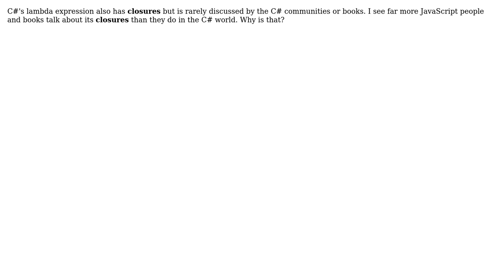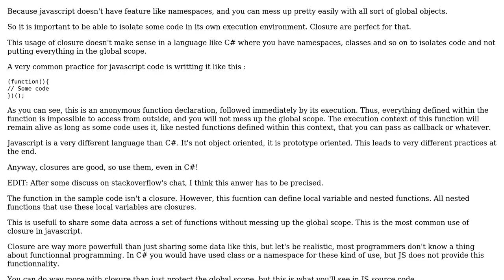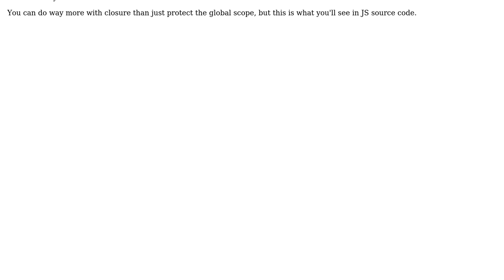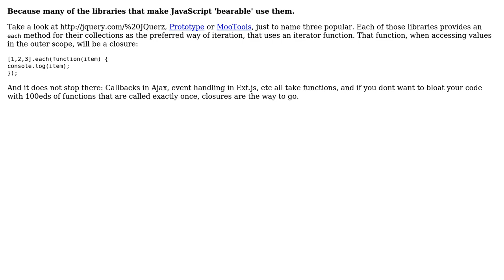Why is closure important for JavaScript? (5 Solutions!!)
Why is closure important for JavaScript?

With thanks & praise to God, and with thanks to the many people who have made this project possible! | Content (except music & images) licensed under CC BY-SA | Music | Images & others | With thanks to user Yi Jiang user user281377 user TomCaps user RationalGeek user keppla user Filip Dupanovic user deadalnix and the Stack Exchange Network Trademarks are property of their respective owners. You are responsible for your own actions.